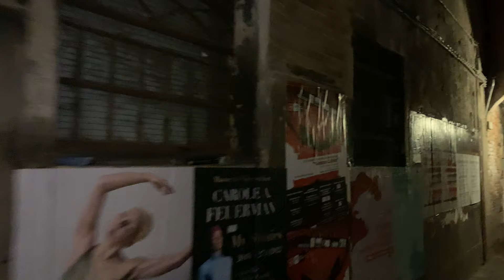Venice Night Walk Tour | St Mark's Square | Rialto Bridge Grand Canal Walking 3am [FULL 4K HD]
Come with me on this rare night time walk through the deserted streets of Venice, Italy! This walking tour takes us from St Mark's Square, through the winding streets until we reach the famous travel destination of the Rialto Bridge. This is a fantastic opportunity to experience Venice during the early hours of the morning with almost no one around but the moonlight to guide us.

SIGHTS TO SEE WITHIN THE VIDEO
00:00 St Mark's Square, Venice
04:40 Streets of Venice
17:46 Grand Canal, Venice
19:15 Rialto Bridge, Venice
21:30 Grand Canal, Venice

VIDEO EQUIPMENT
Filmed on an iPhone XR in 2022 and stabilised with the Hohem gimbal.

HISTORY
Venice is a city in northeastern Italy and the capital of the Veneto region. It is built on a group of 118 small islands that are separated by canals and linked by over 400 bridges.The islands are in the shallow Venetian Lagoon, an enclosed bay lying between the mouths of the Po and the Piave rivers (more exactly between the Brenta and the Sile). In 2020, around 258,685 people resided in greater Venice or the Comune di Venezia, of whom around 55,000 live in the historical island city of Venice (centro storico) and the rest on the mainland (terraferma). Together with the cities of Padua and Treviso, Venice is included in the Padua-Treviso-Venice Metropolitan Area (PATREVE), which is considered a statistical metropolitan area, with a total population of 2.6 million.

The name is derived from the ancient Veneti people who inhabited the region by the 10th century BC.The city was historically the capital of the Republic of Venice for over a millennium, from 697 to 1797. It was a major financial and maritime power during the Middle Ages and Renaissance, and a staging area for the Crusades and the Battle of Lepanto, as well as an important center of commerce—especially silk, grain, and spice, and of art from the 13th century to the end of the 17th. The city-state of Venice is considered to have been the first real international financial center, emerging in the 9th century and reaching its greatest prominence in the 14th century.This made Venice a wealthy city throughout most of its history. For centuries Venice possessed numerous territories along the Adriatic Sea and within the Italian peninsula, leaving a significant impact on the architecture and culture that can still be seen today. The sovereignty of Venice came to an end in 1797, in the hands of Napoleon. Subsequently, in 1866, the city became part of the Kingdom of Italy.

Venice has been known as "La Dominante", "La Serenissima", "Queen of the Adriatic", "City of Water", "City of Masks", "City of Bridges", "The Floating City", and "City of Canals". The lagoon and a part of the city are listed as a UNESCO World Heritage Site. Parts of Venice are renowned for the beauty of their settings, their architecture, and artwork.Venice is known for several important artistic movements—especially during the Renaissance period—and has played an important role in the history of instrumental and operatic music, and is the birthplace of Baroque composers Tomaso Albinoni and Antonio Vivaldi.

Although the city is facing some challenges (including an excessive number of tourists and problems caused by pollution, tide peaks and cruise ships sailing too close to buildings),Venice remains a very popular tourist destination, a major cultural centre, and has been ranked many times the most beautiful city in the world.It has been described by the Times Online as one of Europe's most romantic cities and by The New York Times as "undoubtedly the most beautiful city built by man".